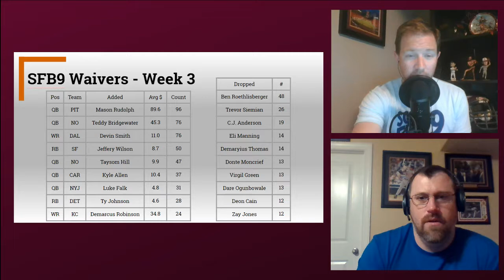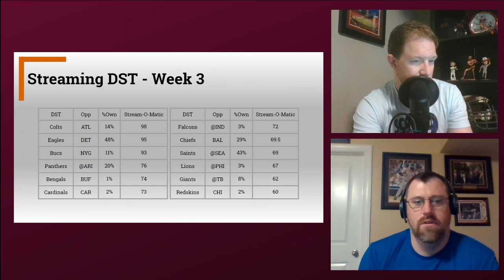The Fantasy Six Pack Hour Podcast: 2019 Fantasy Football Week 3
Welcome to The Fantasy Six Pack Hour Podcast. A.J. Applegarth is back this week as co-host with Joe Bond. The guys are excited to get you prepared by discussing 2019 Fantasy Football Week 3.

Tennessee is on the road against Jacksonville while they  are recording this so the guys will mention big plays as they happen

Joe: Sierra Nevada Hazy Little Thing IPA
A.J.: Sierra Nevada Hop Hunter IPA

2019 Fantasy Football Week 3

Top News & Notes

Joe and A.J. cover the major storylines as Week 3 nears, as well as break down some interesting notes from Week 2 games. including...

- Lots of Quarterback injuries - Ben Roethlisberger, Drew Brees, Cam Newton.
- Updates to RB timeshares for the Rams, Bills, Bears, Broncos, Eagles.
- and other important news.on

Injuries

- Devin Singletary
- David Njoku
- Michael Gallup
- LeSean McCoy and Damien Williams
- Sterling Shepard
- Josh Jacobs
- Alshon Jeffery and DeSean Jackson
- James Conner
- Marlon Mack

SFB9 FAAB Recap

Scott Fish Bowl 9, SFB9, had its waiver run this past Wednesday. They take a look at some of the players that got picked up and for how much.

Just a few of the names discussed are:

- Mason Rudolph ($90 average)
- Teddy Bridgewater ($45)
- Will Dissly ($22)
- Devin Smith ($11)
- Kyle Allen ($10)
- Taysom Hill ($10)